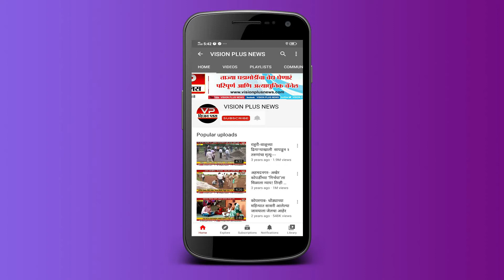राहाता - श्याम राहाटे यांची यम.जी.फिटनेस क्लाबला भेट..